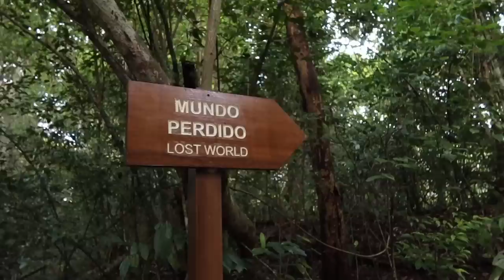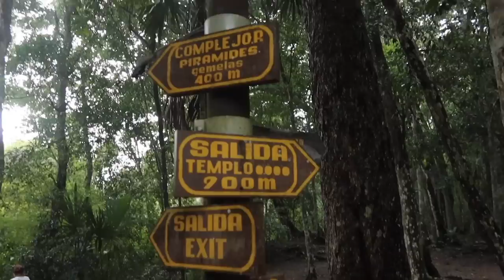GUATEMALA - El caos de Chichicastenango, Tikal, lago Atitlan y fin de año en Panajachel (pt. 1)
Hola chicaaas!!!

Como bien sabéis las que me seguís en Instaram estas navidades hemos estado con mi familia en Guatemala. Un pais del que no tenía espectativas (y tampoco muchas referencias) pero que me ha fascinado.

Aqui va la 1ª parte!! Nosotros dicimos MADRID-GUATEMALA CITY, llegamos tarde e hicimos noche para al día siguiente volar a FLORES, donde cogimos un bus hasta Tikal y nos alojamos 2 noches dentro del propio parque, en el hotel Jungle Lodge y otras 3 noches en Panajachel en el hotel Porta Lago. De ahi fuimos en bus a Antigua Guatemala, pero esto lo veréis en el próximo vídeo!!

Espero que os guste mucho esta primera parte!
os quierooo!!